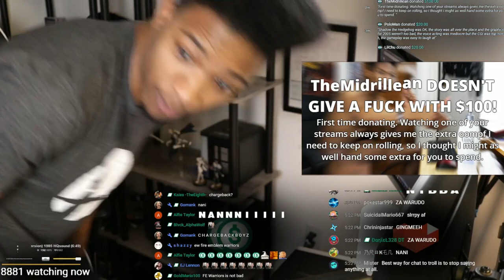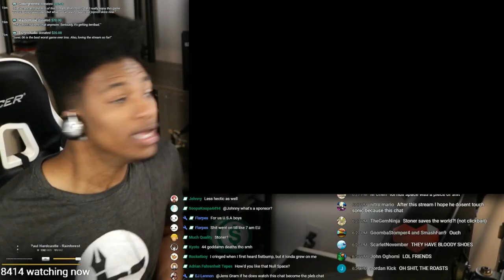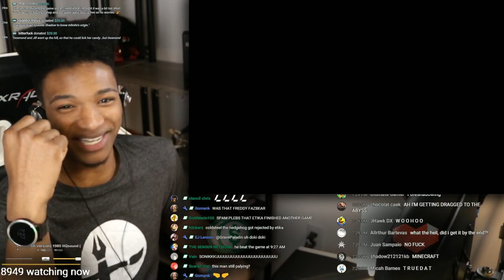ETIKA PLAYS SONIC FORCES #2 (HIGHLIGHT)